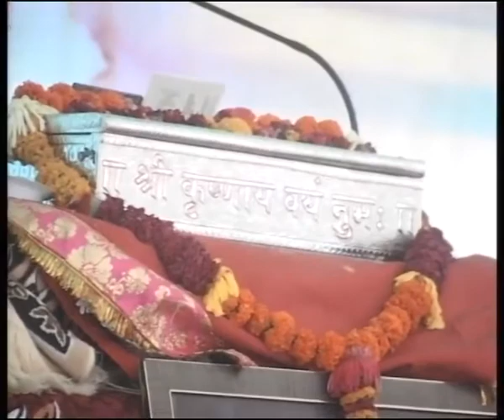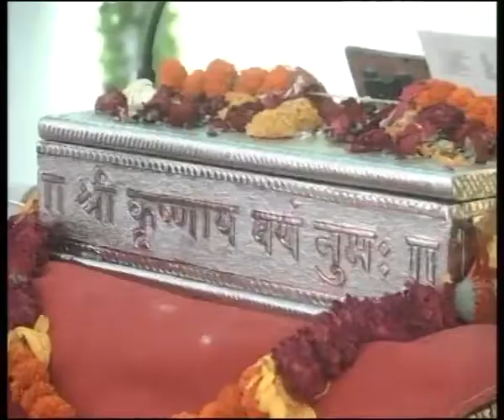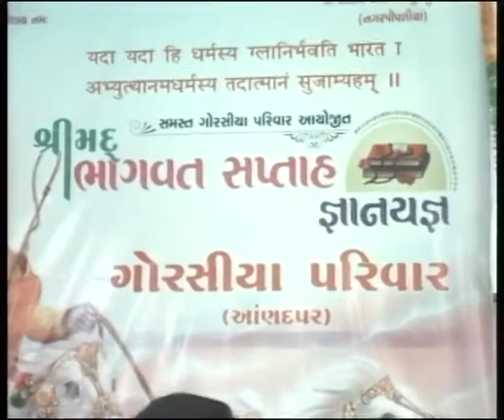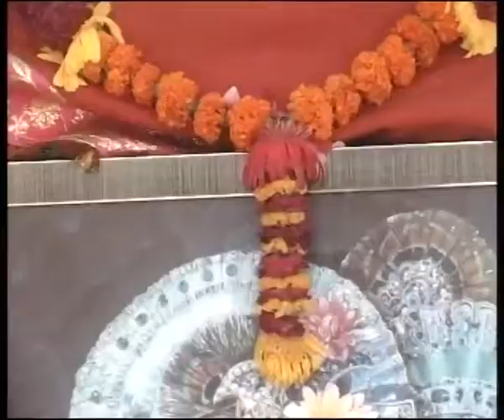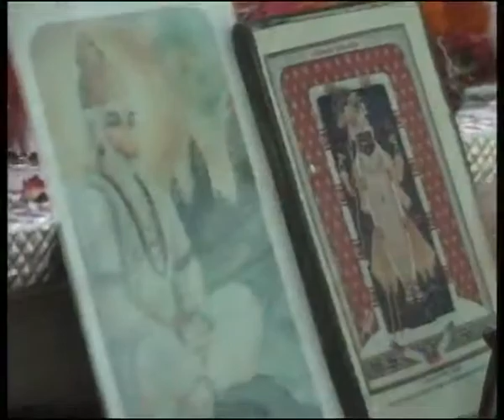HEMENDRABHAI JOSHI BHAGVAT KATHA BY. chandni